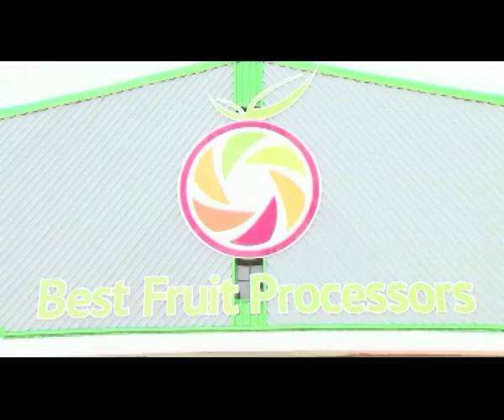Kavango East region Governor heads visit to Zimbabwe's Mashonaland province -NBC